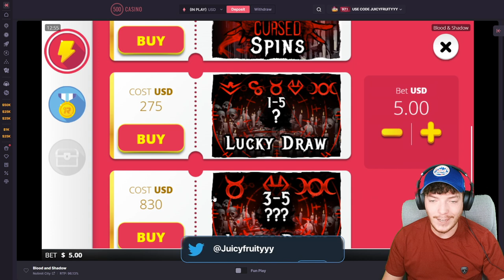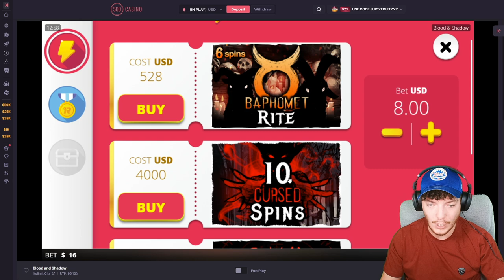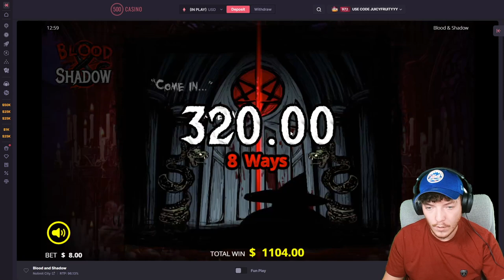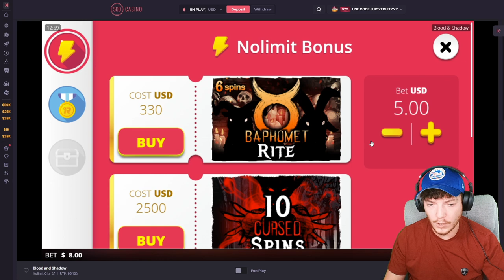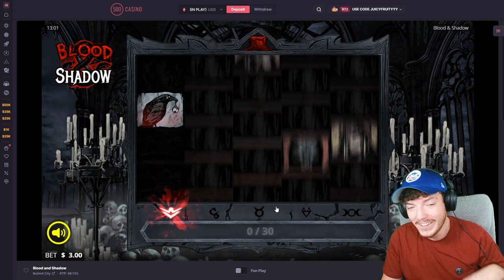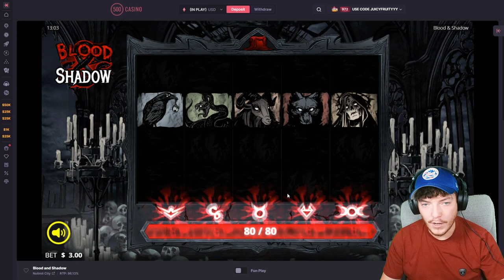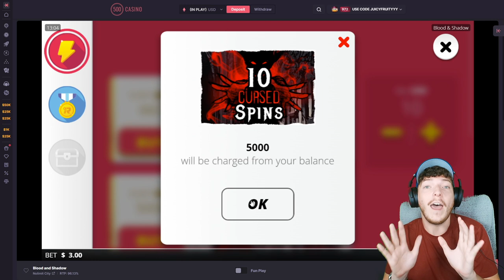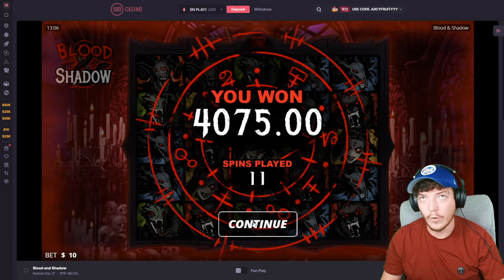I tried NO LIMIT'S "BLOOD & SHADOW" with $5,000! (NEW RELEASE)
lets hit 20000 llikes yes yes?